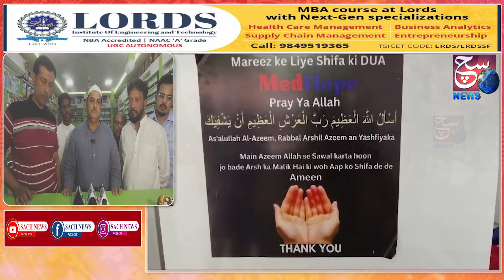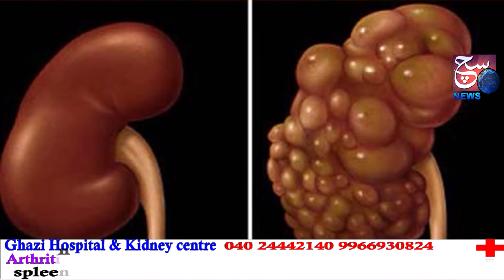Med Hope Pharmacy Lab and More Ka Shaandar Iftetah @ Edi Bazar Opp : Falak Hotel, HYD | SACHNEWS